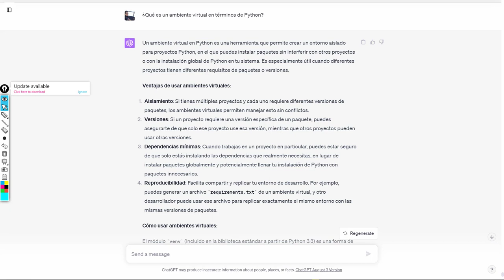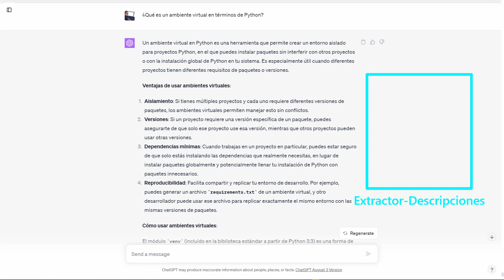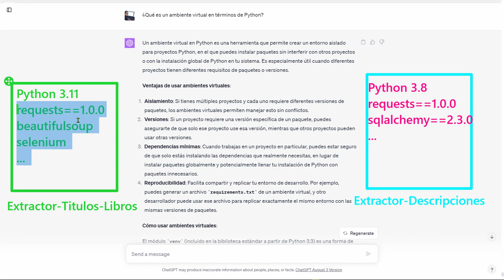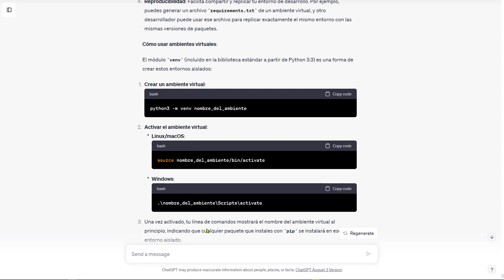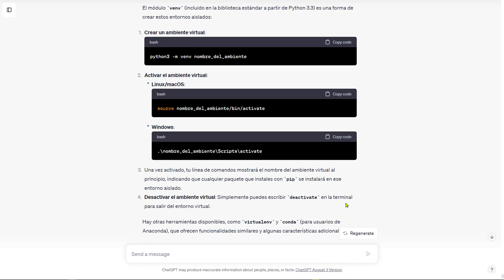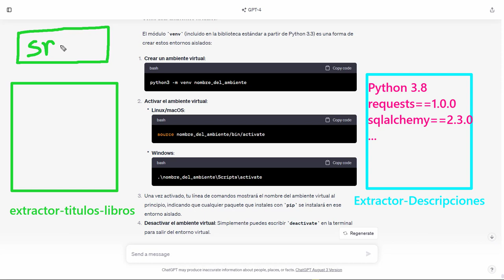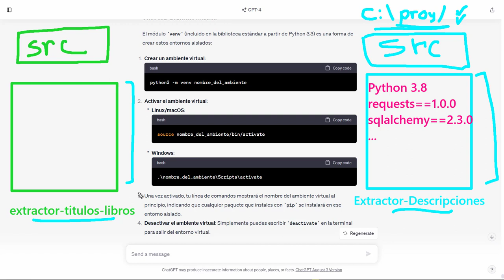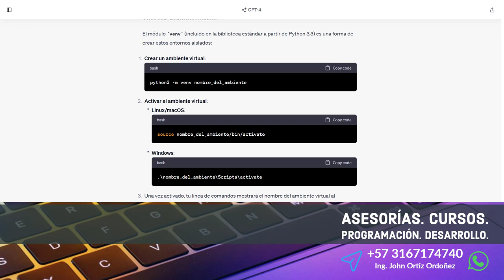5: PROYECTO 1 Organización de un Proyecto por Ambientes Virtuales de Python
5: PROYECTO 1 Organización de un Proyecto por Ambientes Virtuales de Python.